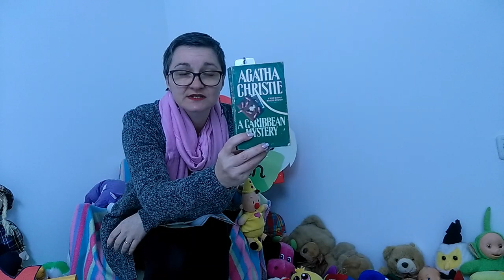GUESS THE BOOK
Here we go again - I wrapped a famous book in generic paper and am reading one of the first paragraphs to you. Before I unwrap the book and show you the cover and title, try to guess which book it is or at least the main character (in a series, it's easier to guess the leading character.). Keep reading good books and share them with people!